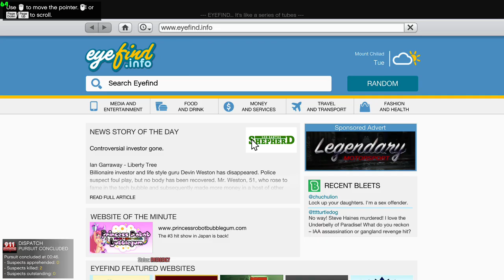GTA V LSPDFR BLAINE COUNTY SHERIFF PATROL WITH K9 POLICE DOG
POLICE VEHICLE REPLACE/ADD-ON:
ELS COBRA Tahoe Pack!(Patrol and K-9!) By Gump

[ELS] Los Santos PD Mega Pack 1.1 BY Jcookgrime

LIVERY:
LSPD pack PVE 1.0.0 BY pve

LIVERY:
KLE0's 2016 FPIU LSPD livery (Lore Friendly) 1.0.0 BY Hadyfaik

[UPDATED] [ELS] LSPD Legacy Mega Pack [ADDON] 2.0.1 BY Sniper67

LIVERIES:
BCSO Skins (Johnston County, NC Based) 2.0.0 BY OmgItzSqueakers

SIRENS:
Federal Signal Touchmaster Delta 1.2.1 Final BY Lendercl

SCRIPTS:
Fast Draw (Now With Menu Support) 1.1.0 BY murtoo

WEAPONS:
Bushmaster M4A3 Patrolman's AR-15 Carbine BY Killjoy & Cisconetto

PLUGINS:
LSPD First Response  0.4.9 (Build 7800)

BETTER radiance V3 1.0.0 BY Matthew Skead and 2 others

Immersive Dispatch 1.4.2.0 BY By OfficerPope and 3 others

TrafficTool [BETA] (now with SpeedGun and Weapon Wheel Replacement) 1.2.2.1 BY Dark Devil